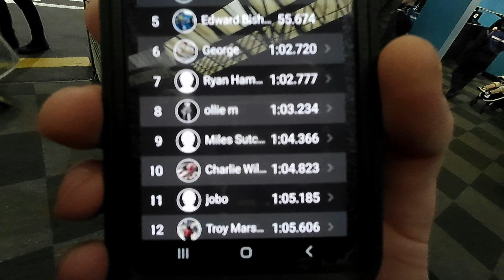WHAT TIME???!!!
CHARLIE YET AGAIN DID US ALL PROUD! HE'S HAD A TWO WEEK BREAK DUE TO THE @BIKC finals AND YET SOMEHOW GOT STRAIGHT INTO HIS KART AND MANAGED A TIME YOU'LL SEE IN THIS FIRST SESSION!

HOWEVER WAS THIS WHERE CHARLIE DECIDED TO LEAVE IT?!

BE PREPARED TO SEE THE VIDEO OF THE SECOND SESSION!